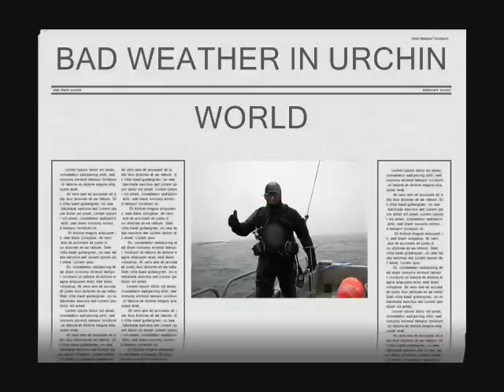bad weather in urchin world part 1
red sea urchin diving in canada's pacific north west